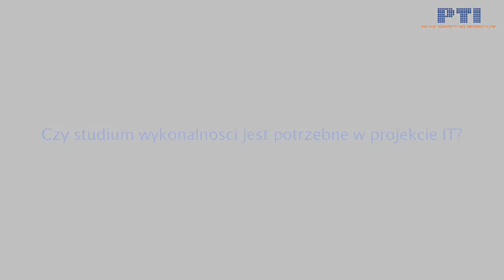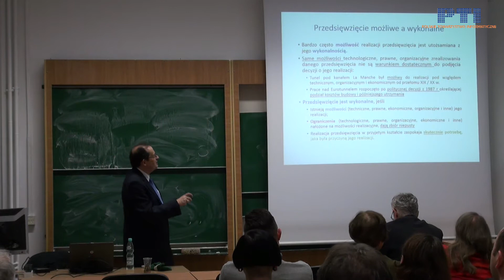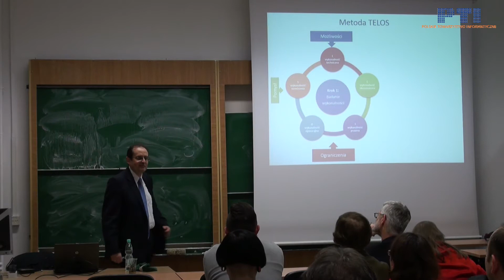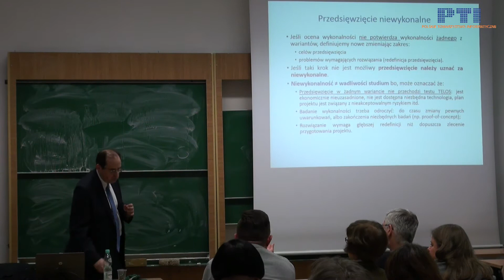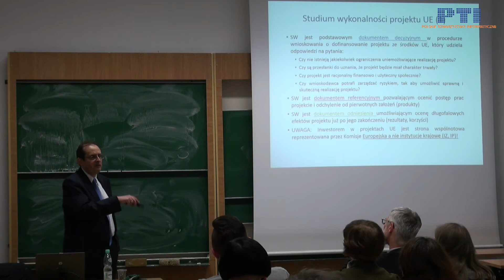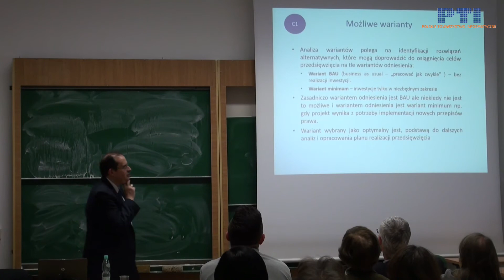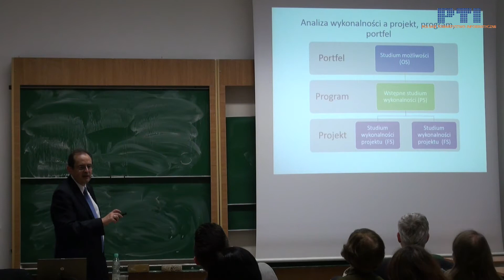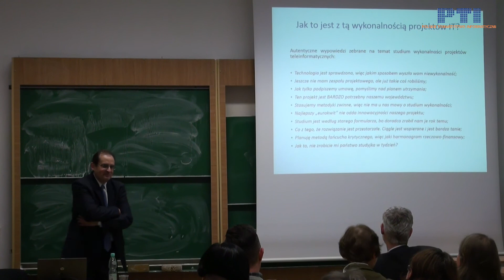Klub Informatyka PTI. Czy studium wykonalności jest potrzebne w projekcie IT? (wykład)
Prelegent: Dariusz Bogucki

Wprowadzenie: Marcin Paprzycki

Miejsce nagrania:  Politechnika Warszawska, Wydział Elektroniki i Technik Informacyjnych.

Realizacja: Paweł Nadolny, Cezary Musiał
Montaż: Paweł Nadolny
Copyright: Polskie Towarzystwo Informatyczne